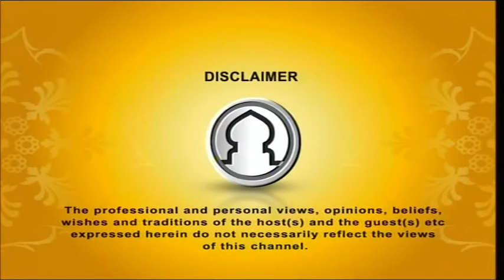Alor Dishari, (Ma Babar Odhikar), By Shikulhadith Mufti Abdur Rahman 24012016 Part 1